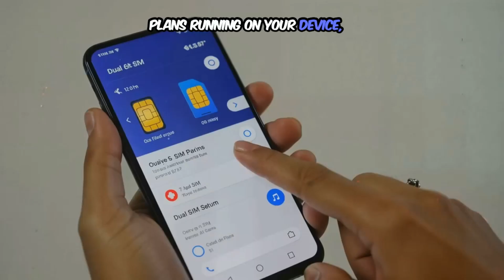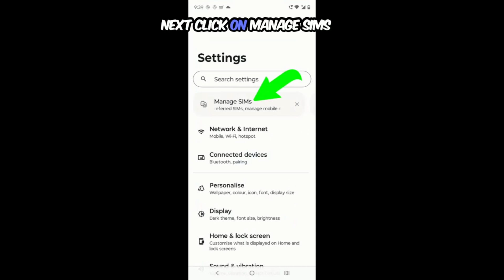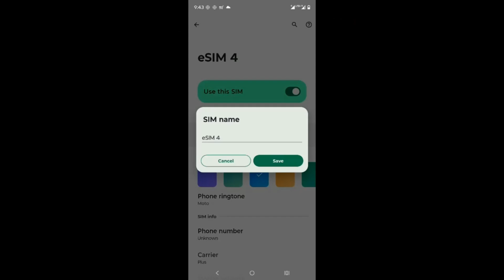How to Install eSIM on Motorola: Easy Setup Guide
How to check phone supports eSIM?

Prerequisites[0:21]
-Before you start the process check you have installed  latest software on your device
-A strong WiFi or mobile data connection is required to download and activate the eSIM
-Ensure You have the eSIM QR code or manual activation details from your carrier or eSIM provider. In this video we will use QR Code for activation and I have this QR code saved on a different device.
-If you already have two mobile plans running on your device you need to turn off any one as only two profiles can work simultaneously at a time.

Installation Process[1:05]